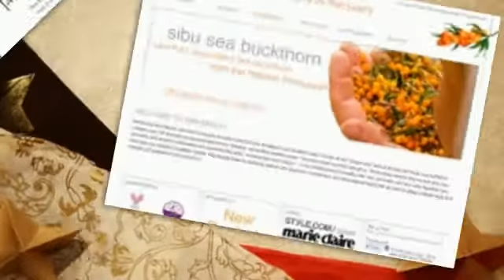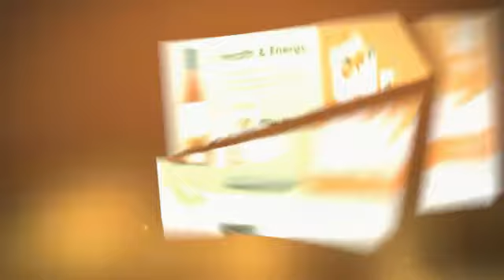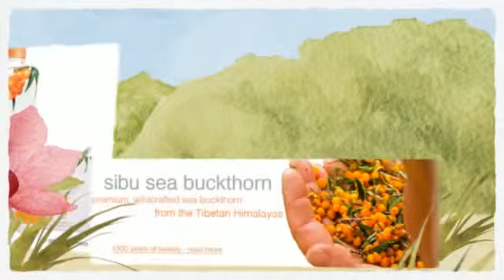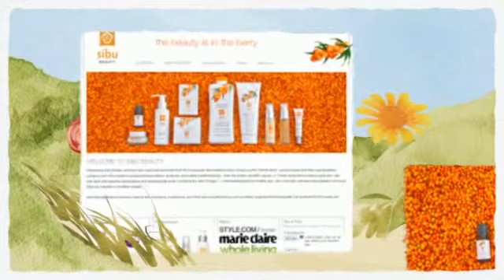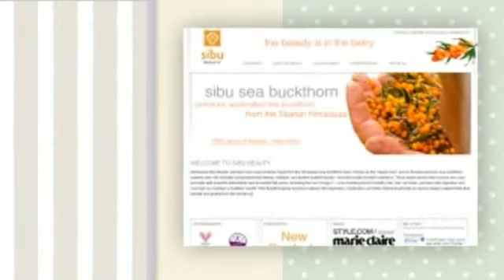Sibu Face Cream : Discounts Discount Sibu Face Cream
: Sibu Face Cream : Discounts Discount Sibu Face Cream : Sea Buckthorn Berry | Natural Skin Care Products | Sibu Beauty - Sibu Beauty's premium skin care products are made from the Himalayan sea buckthorn berry. Explore our natural skin cleansers, moisturizers, and other tropical : Sibu Face Cream : Discounts Discount Sibu Face Cream